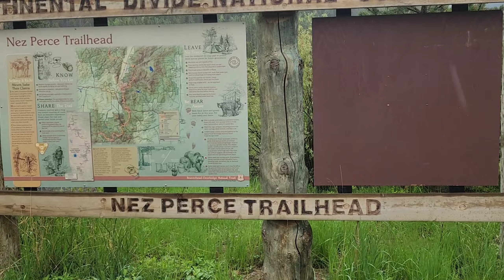NC on The CDT Day 76-79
Thank you very much for all your support as I Solo Thru Hike The CDT!
I appreciate everything you've done for me. Positive vibes and friendly comments are always appreciated! I would never have had these experiences, nor seen these sights without both the inspiration and support you've shown me.

$TheNightCrawler